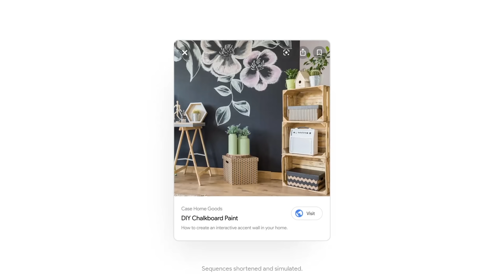Here to help: Getting Crafty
Find new DIY ideas WithALittleHelp from Google.

Sequences shortened and simulated